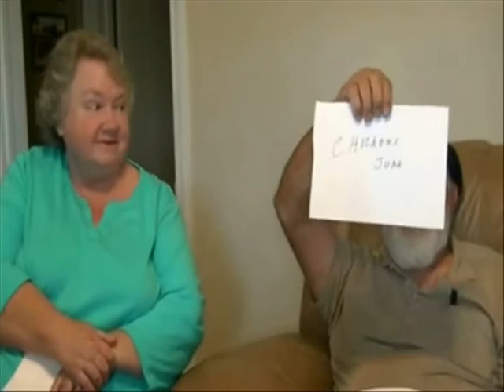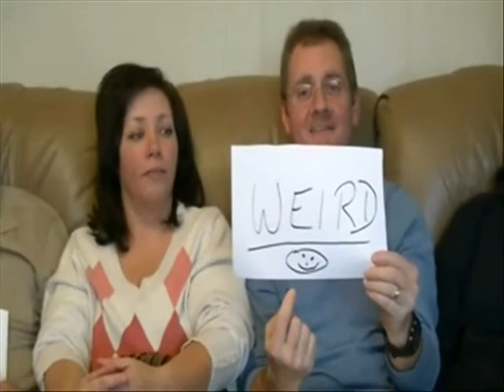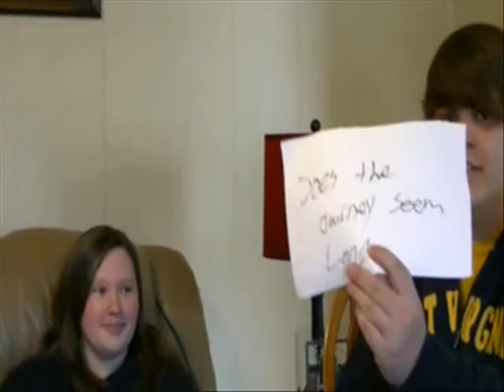"TB's Game of Love"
"Newlywed Game" type contest held on TB's Return Show on February 14th, 2013. The game features "Goldyweds" Leon & Brenda Jay vs. "Not-So Newlyweds" Robbie & Pam Banks vs. "Newlyweds" JW & Kayla Morrison